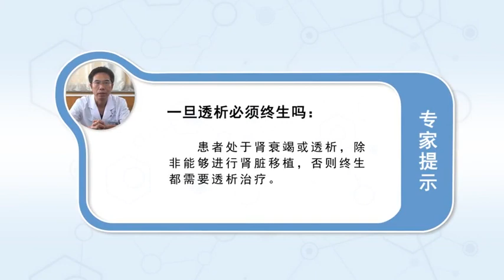一旦透析必须终生透析吗 张本详 徐州矿务集团总医院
如果患者处于肾衰竭或透析，除非能够进行肾脏移植，否则患者的一生都需要透析治疗。透析的预期寿命取决于所在医院医疗条件和患者治疗计划。透析疗法是使体液内的成分通过半透膜排出体外的治疗方法，透析大致分为两大类：血液透析、腹膜透析。

Once dialyzed, must it be dialyzed for life
If the patient is in renal failure or dialysis, Unless a kidney transplant can be done, Otherwise, the patients need dialysis treatment all their lives. The life expectancy of dialysis depends on the medical conditions of the hospital and the treatment plan of the patients. Dialysis therapy is a treatment that allows the components of body fluid to be discharged from the body through the semipermeable membrane, Dialysis can be roughly divided into two categories: hemodialysis and peritoneal dialysis.